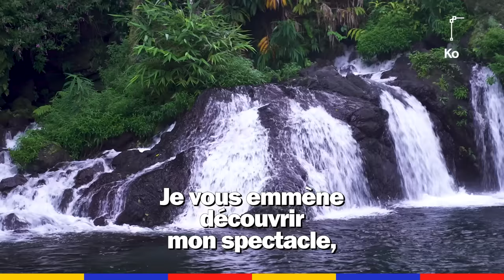On était avec Manu Payet sur son île natale | Reportage à la Réunion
On a suivi Manu Payet sur son île natale, La Réunion 🏝️ De Saint Paul jusqu'aux hauteurs de Saint Joseph : Manu Payet nous montre tout à domicile, même l'endroit où il a failli mourir 😱 (Il se repère mieux à la Réunion qu'à Paris 👀)